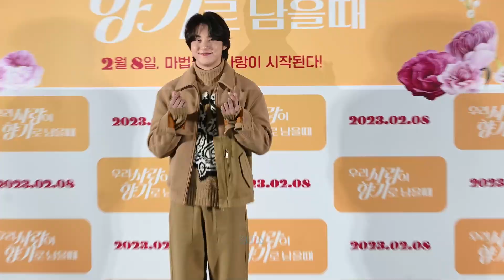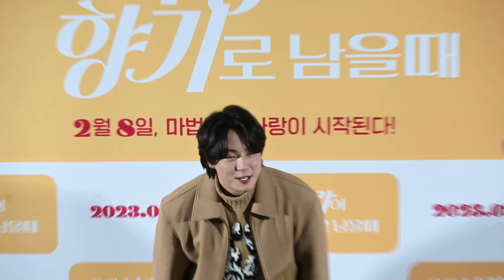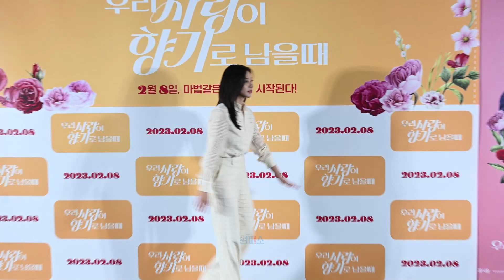[photo time] 윤시윤(Yoon Si Yoon) X 설인아(Seorina)ㅣ영화 '우리 사랑이 향기로 남을 때' 언론시사회 포토타임 @ 20230202 롯데시네마 건대입구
2023년 윤시윤X설인아 가장 향기로운 커플의 탄생을 알리는 영화 '우리 사랑이 향기로 남을 때'가 2월 2일(목) 오전 롯데시네마 건대입구에서 언론시사회 및 기자간담회를 진행했다.

이날 기자간담회에는 임성용 감독과 윤시윤, 설인아가 참석했다.